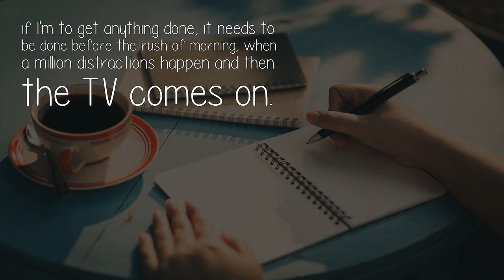As A Writer How Do You Ensure You Get Enough Quiet Time To Write?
Never a morning person before, I really dread getting up and going, especially when the boyfriend and cat and dog are all warm and bundled up under covers in the dark comfort of our bed. However, school taught me that